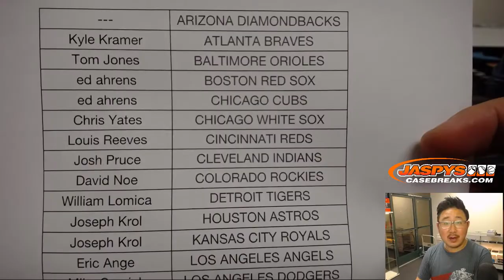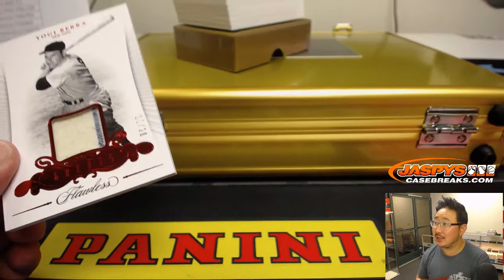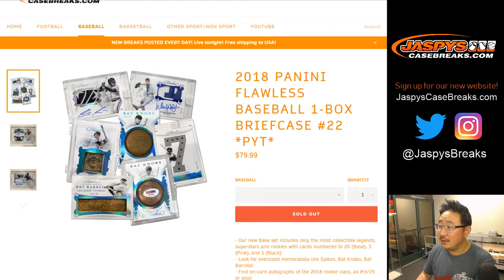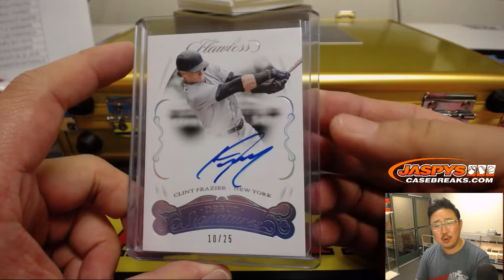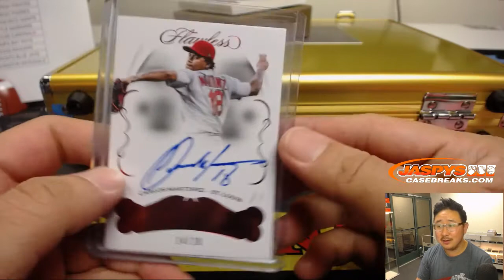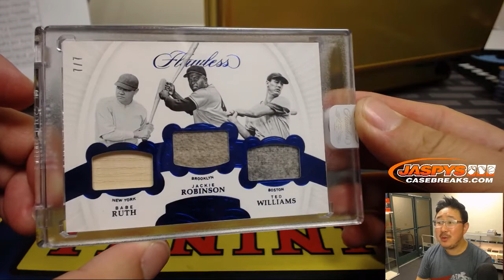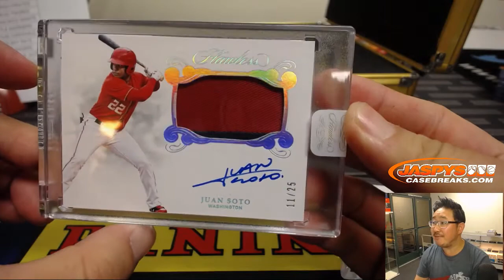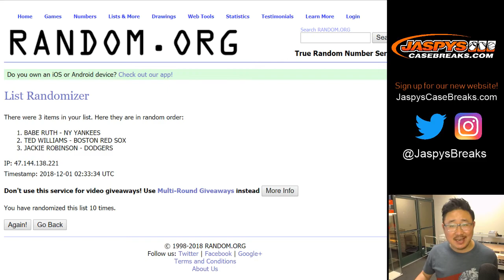F, 11/30/18 || 1Box PYT #22 || 2018 Panini FLAWLESS Baseball (MLB)